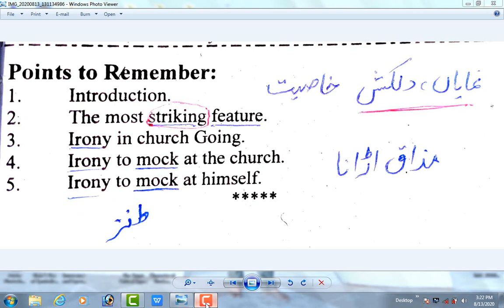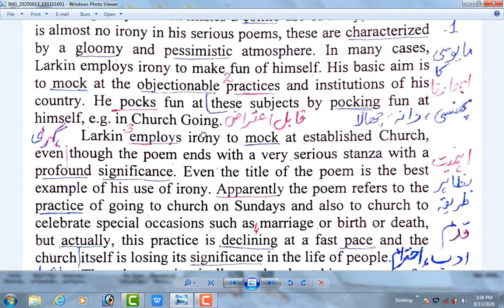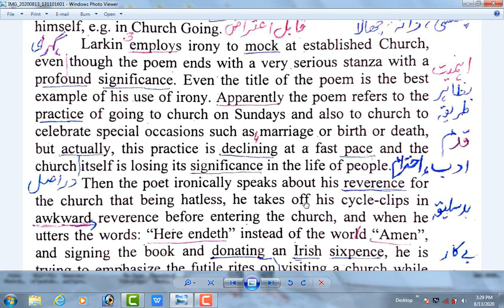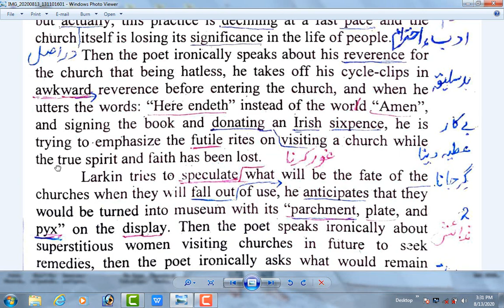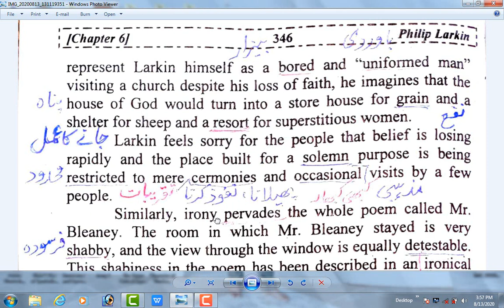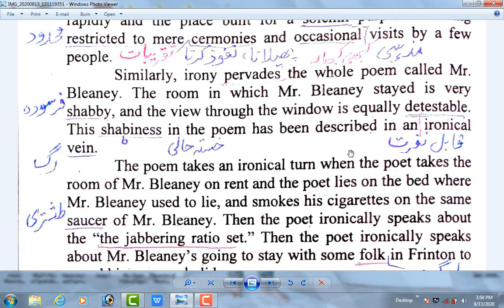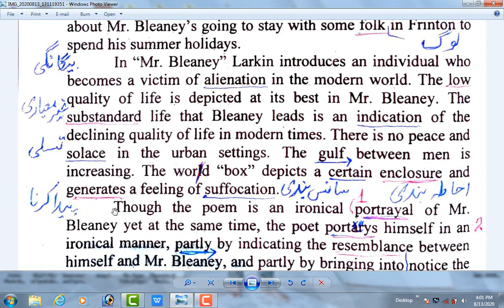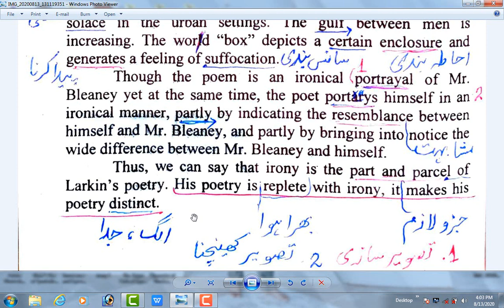Larkin's Use of Irony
English For All by Muhammad Niamat